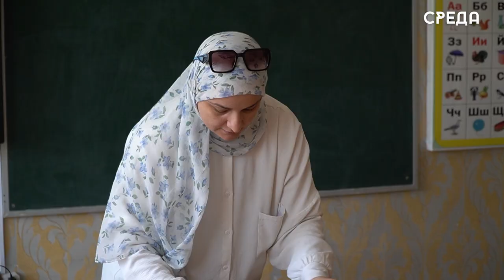Занятия в летней досуговой площадке начались в ДДТ Каспийска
Четвертый год подряд на базе Дома детского творчества г. Каспийска летом функционирует досуговая площадка «Летние забавы». Провести каникулы с пользой может абсолютно любой ребенок от 5 до 18 лет.

Занятия для детей проходят утром с 10 до 12 часов по трем направлениям: социально-гуманитарное, техническое и художественное.